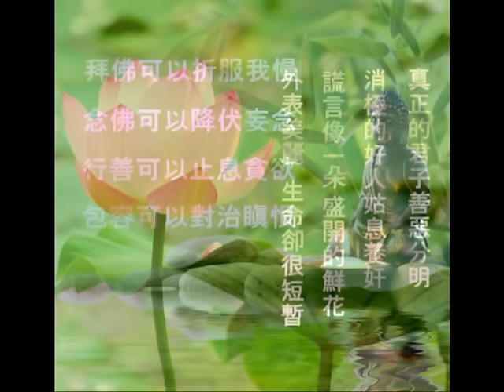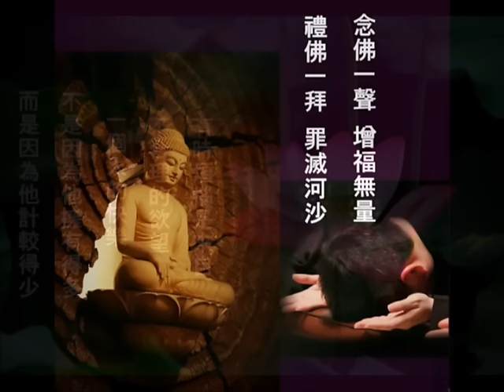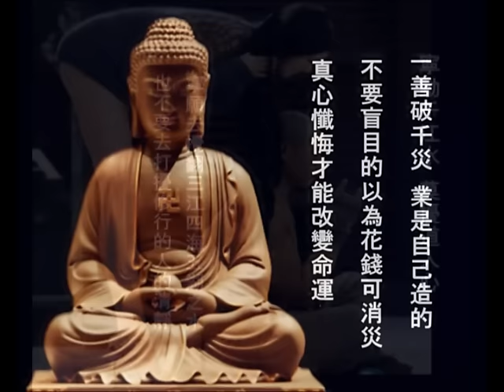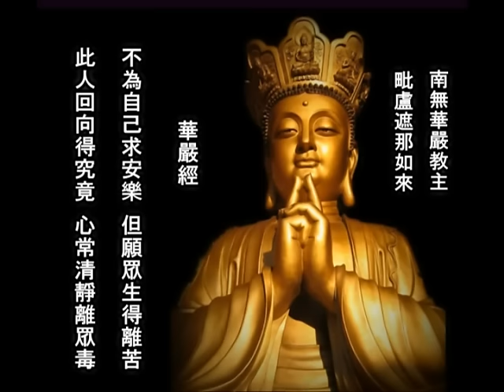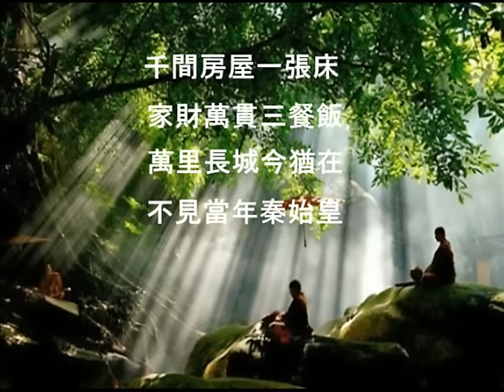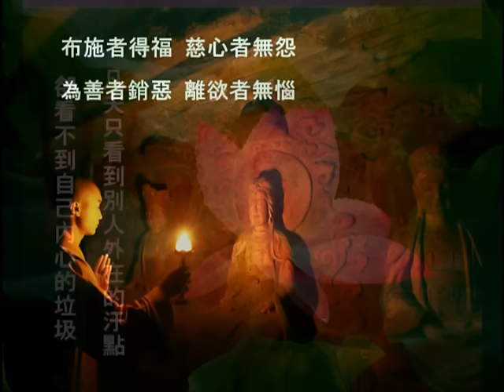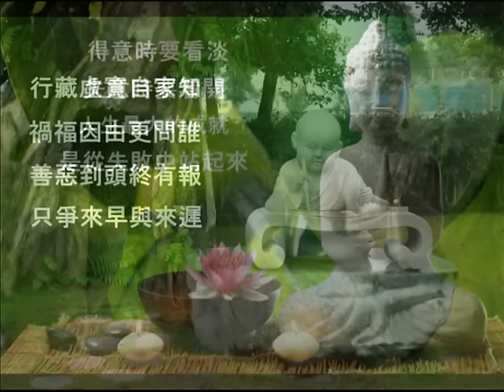南無阿彌陀佛 佛號第二集 影片中有莊嚴佛像加上佛教勵志小語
【南無阿彌佗佛】的佛號，在莊嚴的【南無阿彌陀佛】的佛號聲中，在影片中都付有佛教勵志慧語，
可以邊聽佛號，邊看佛教慧語，有佛緣的人可以著唱誦佛號，為自己種下善緣。
有很多對佛法不了解的人，都認為念【南無阿彌陀佛】，是替往生者助念在用的，
那是不了解佛法，對佛法有興趣與佛有緣的人，可以選擇，聽正派，正信，的佛教法師說佛法，
念佛一句，福增無量，禮佛一拜，罪滅河沙，
在佛教淨土法門中(淨土宗)，是在家修行最的方便修行法門，念阿彌陀佛的好處非常多，
若人受持一佛名號者。現世當獲十種功德利益。
一。晝夜常得諸天大力神將。並其眷屬。隱形守護。
二。常得二十五大菩薩。如觀世音等。及一切菩薩。常隨守護。
三。常為諸佛晝夜護念。阿彌陀佛常放光明攝受此人。
四。一切惡鬼若夜叉羅剎皆不能害。一切毒蛇毒龍毒藥悉不能害。
五。一切火難。水難。怨賊。刀箭牢獄。鈕械橫死。枉死。悉皆不受。
六。先所作罪。皆悉消滅。所殺冤命。彼蒙解脫。更無執對。
七。夜夢正直。或復夢見阿彌陀佛。勝妙色像。
八。心常歡喜。顏色光澤。氣力充盛。所作吉利。
九。常為一切世間人民。恭敬供養。歡喜禮拜。猶如敬佛。
十。命終之時。心無怖畏。正念現前。得見阿彌陀佛。及諸菩薩聖眾。
持金蓮花，接引往生西方極樂世界。接引往生西方淨土。盡未來際。受勝妙樂。
法華經云。若人散亂心。入於塔廟中。一稱南無佛。皆已成佛道。
在念南無阿彌陀佛 佛號時，若能唸到一心不亂，那必能往生西方極樂世界，
大勢至菩薩慈悲：一定要記住菩薩的叮嚀
誦經念佛的人要懂得不懷疑、不夾雜、不間斷，念佛才能夠往生淨土。